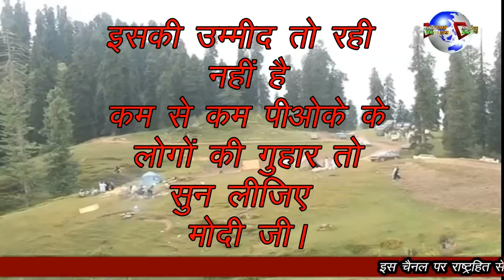POK KE LOG SUNA RAHE MODI KO APNI BAAT